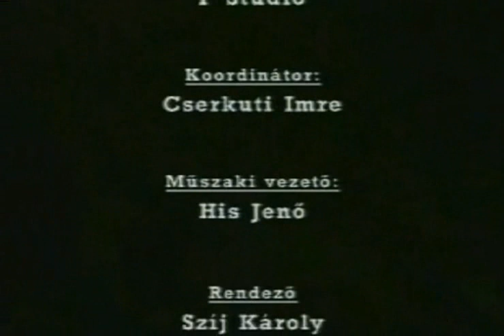Pokolgép - Utolsó merénylet - 17 Mindhalálig rock 'n' roll (Kalapács, Rudán Joe, Paksi Endre)